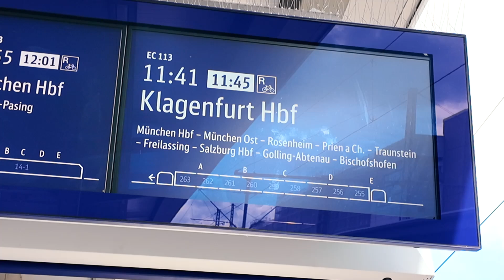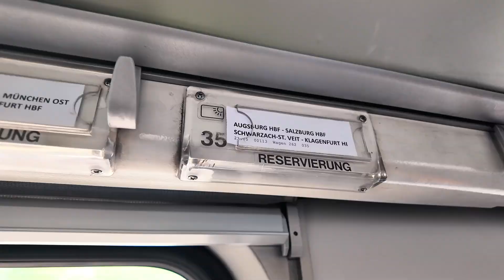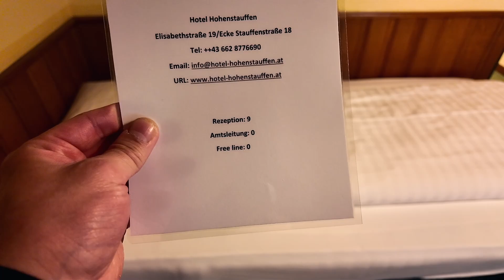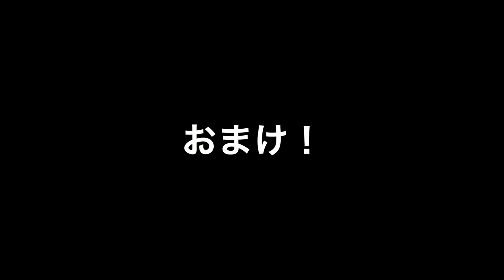【Hotel Hohenstauffen】ザルツブルクへいこう！初オーストリアです＾＾ホテルは駅近の昔ながらのホテル・ホテル ホーエンシュタウフェン宿泊！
Hotel Hohenstauffen
昔ながらのホテル、バスタブもあるいいホテル
ザルツブルクカードも売ってます
Goedemiddag!
どうもおっさんです！
３年ぶりの日本を満喫しております

甘茶さま、ありがとうございます